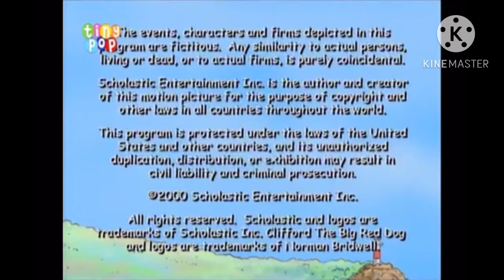Scholastic Productions/PBS (2000)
From Cleford.